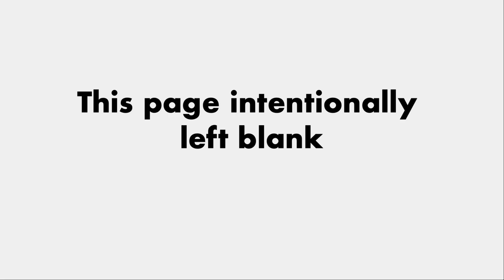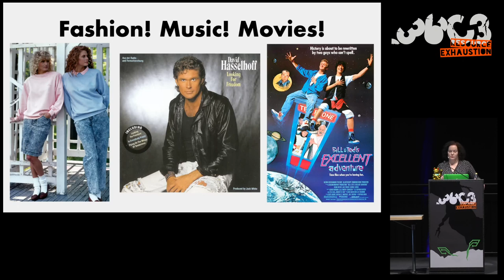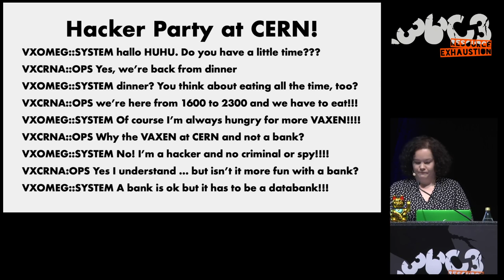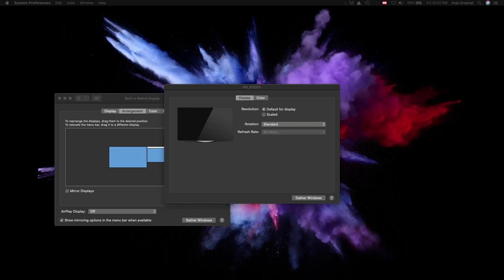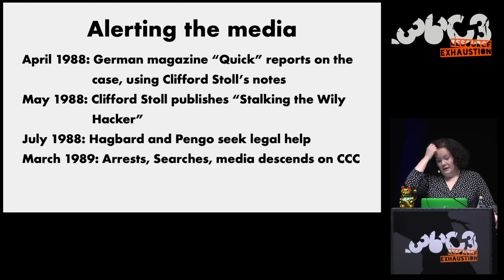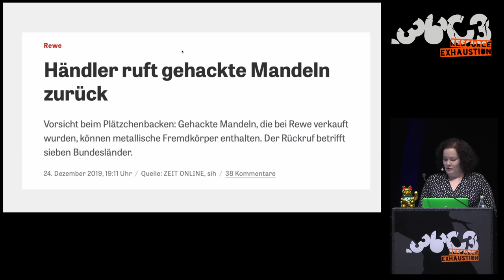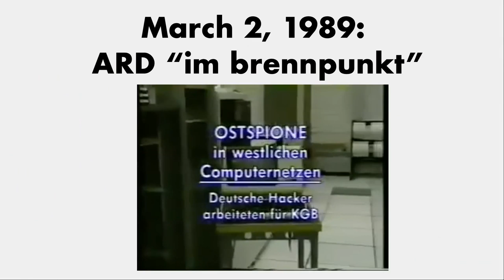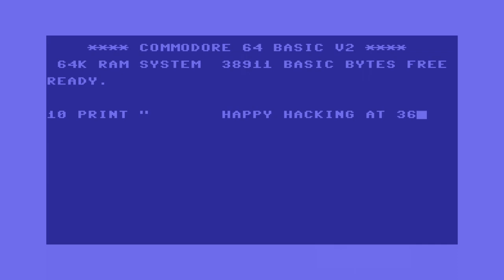36C3 - The KGB Hack: 30 Years Later - traduction française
Looking back at the perhaps most dramatic instance of hacking of the 1980s and the role it had in shaping the public image of the CCC.

This spring marked the 30th anniversary of the public uncovering of the so-called KGB Hack, bringing with it a number of new articles remembering the event and forging bridges to the present.

The 36C3 seems an excellent opportunity to take a look back at the instance of hacking which, even more so than previous events like the BTX and NASA Hacks, brought the CCC into the focus of the (West-)German public – and, additionally, the Federal Office for the Protection of the Constitution (Verfassungsschutz) and the Federal Intelligence Service (Bundesnachrichtendienst).

This talk aims to focus on the uncovering of the KGB Hack, which began in 1986 when Clifford Stoll, a systems administrator at the University of California in Berkeley, noticed an intruder in his laboratory’s computer system – and, unlike other admins of the time, decided to do something about it. It took three more years of relentless investigation on Stoll’s part and laborious convincing of the authorities of the United States and the Federal Republic of Germany to trace back the intruder to a group of young men loosely connected to the CCC who worked with the KGB, selling information gained from breaking into US military computers to the Soviet Union.

In March of 1989, the widely watched West-German television news program "ARD Im Brennpunkt" informed the public of the “biggest instance of espionage since the Guillaume affair”. It presented a new quality of high tech espionage, undertaken by “computer freaks”, somewhat shady-seeming young men connected to the Chaos Computer Club.

The reporting on the KGB Hack had a tremendously negative effect on the public image of hackers in general and the CCC in particular. Now the “computer freaks” were no longer seen as benevolent geeks who pointed out flaws in computer systems - they were criminals, working with the Russians, harming their own country. Sounds familiar? It’s an image which has been lingering until today.

Anja Drephal